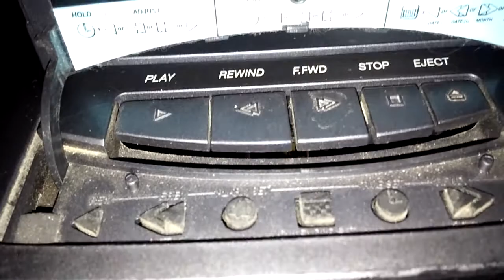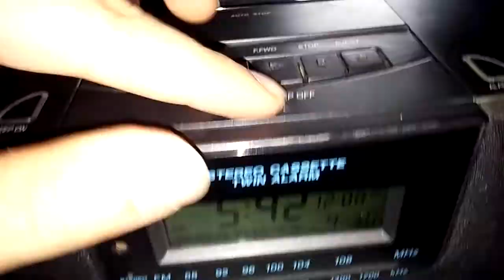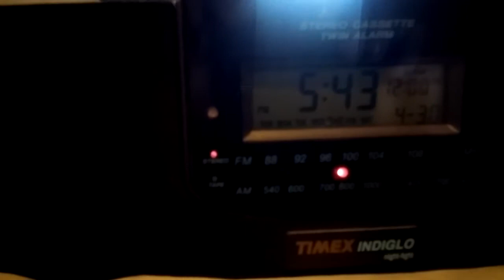Timex clock radio tape player